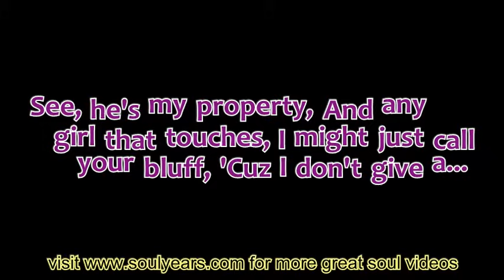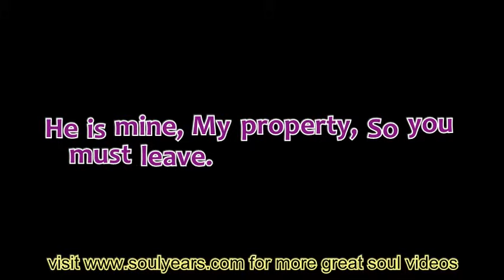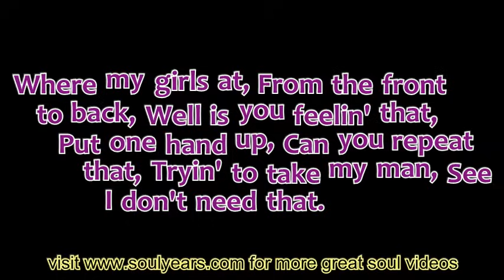702 - Where My Girls At? (with lyrics)